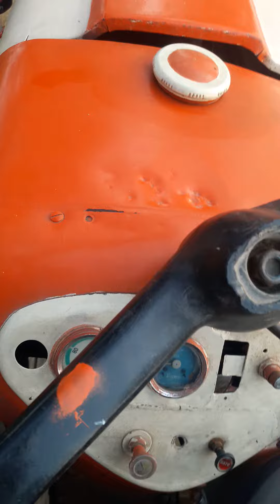Legènd road speed